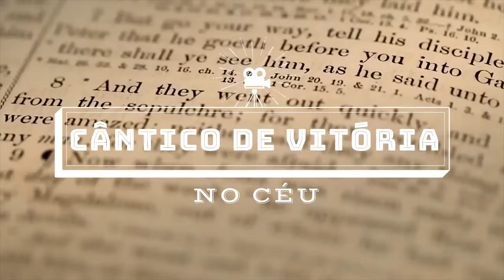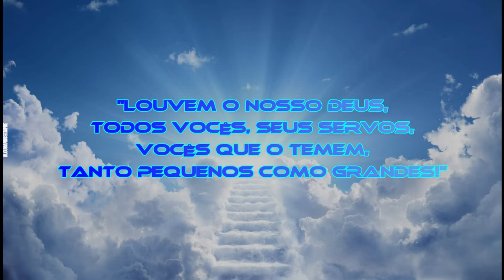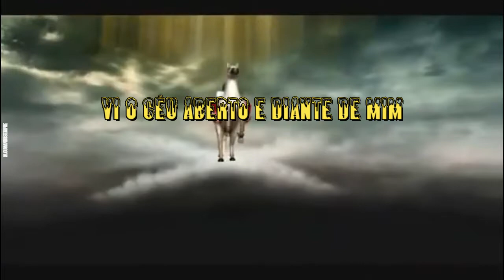LEITURA DO APOCALIPSE - Capítulo 19